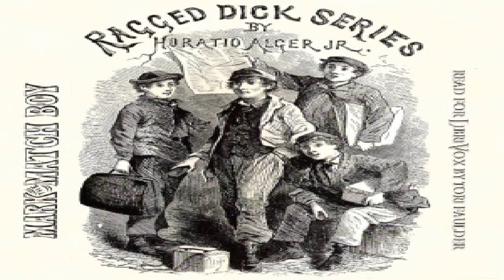Mark the Match Boy or Richard Hunter's Ward | Horatio Alger, Jr. | Action & Adventure | 2/3